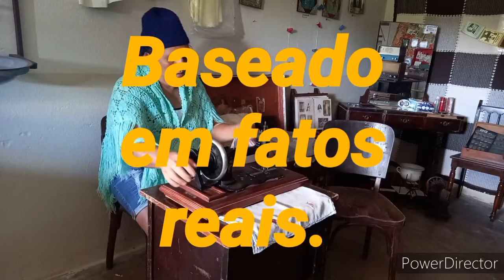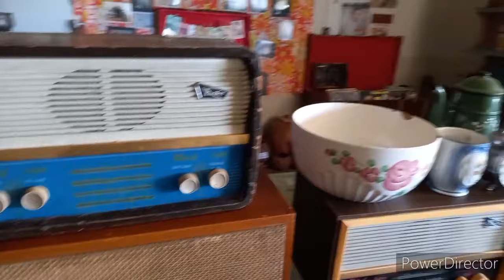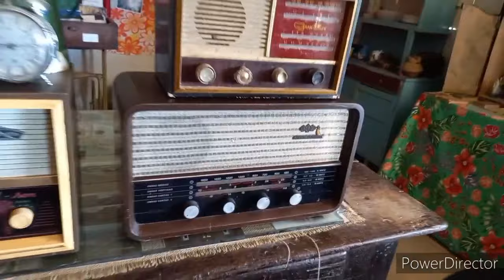A compra do rádio à elemento. Mandando alô para os escritos.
Neste vídeo,  mostramos como era, a compra de um rádio antigamente. quando o sertanejo, comprava um rádio, era um sucesso,apesar das dificuldades fazia-se um sacrifício, para comprar a caixa falante, e colocar em um lugar de destaque na sala. valeu gente boa!

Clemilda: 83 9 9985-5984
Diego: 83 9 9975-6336